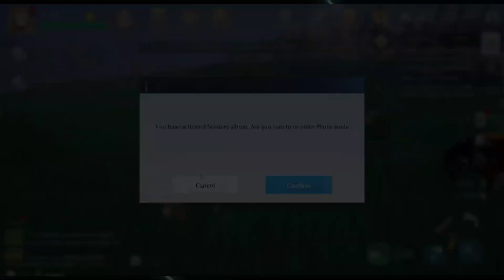Noah's Heart: Using AVE in Arena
I haven't gotten the phantom I want, so I made a scary AVE hehe

Enjoy the gameplay guys!